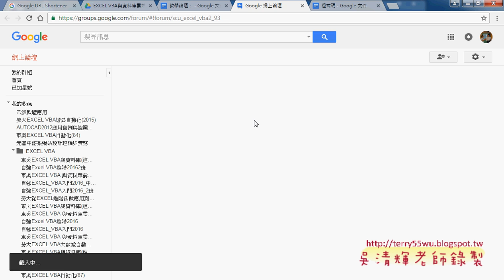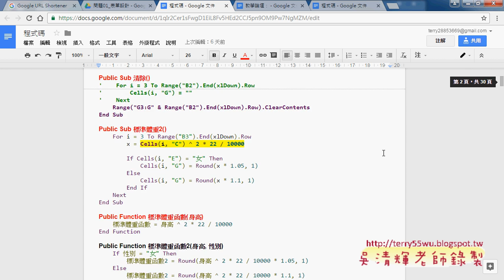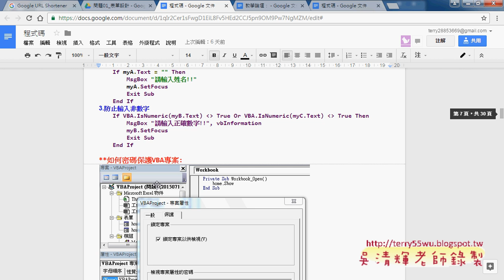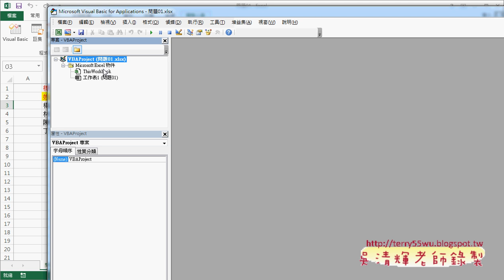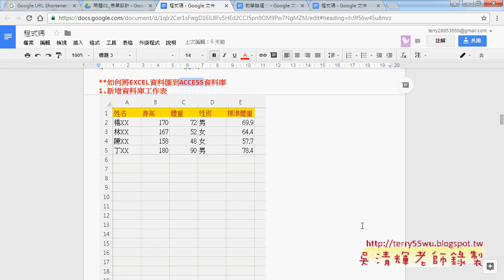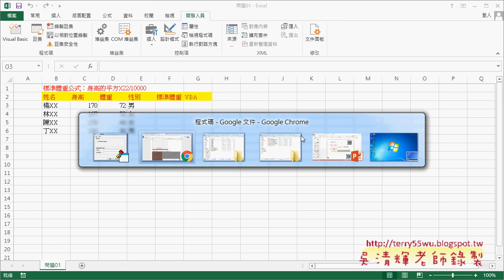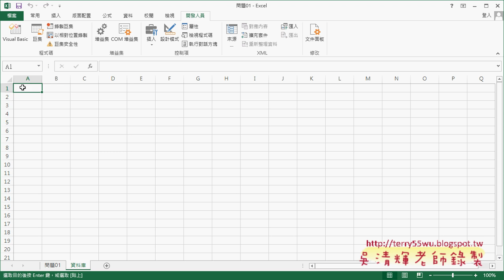01 上星期重點與連接資料庫說明